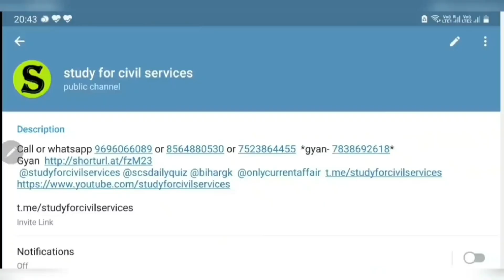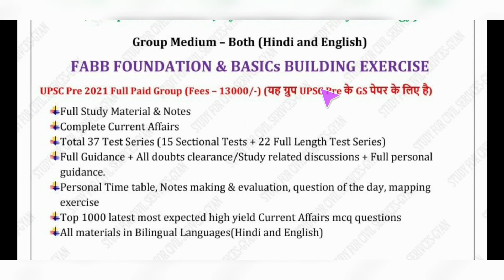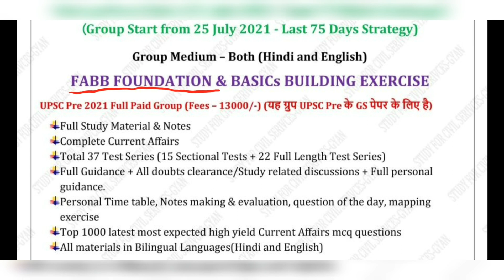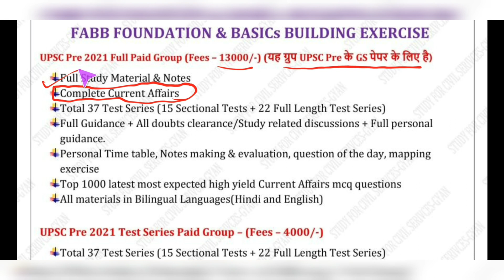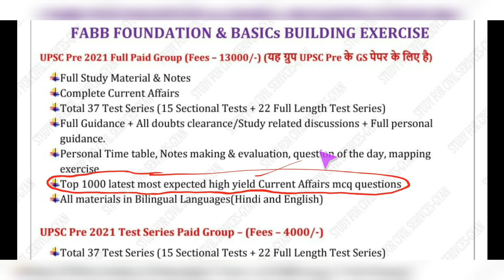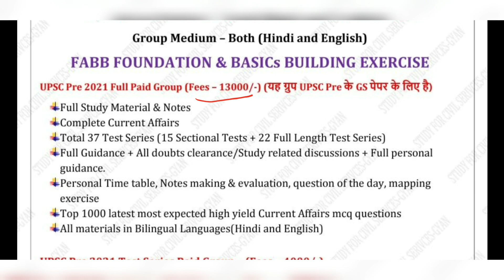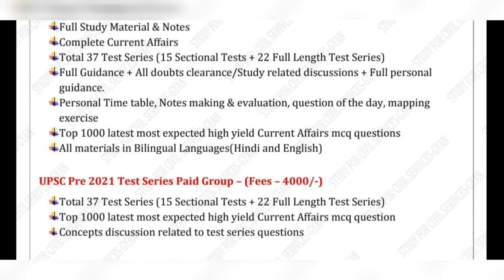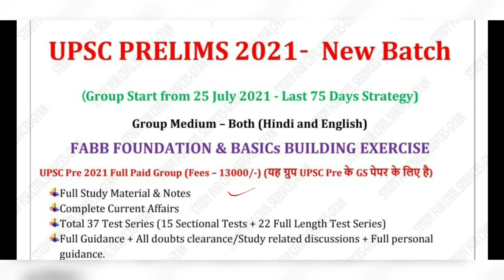UPSC 2021 LATEST MOST IMPORTANT MUST WATCH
दोनों भाषाओं मे ( BILINGUAL ) मे 25 JULY 2021 से UPSC CSE PRE 10 oct  2021  की SMART तैयारी के लिए study for civil services के दो पेड़ ग्रुप चालू होने जा रहे हैं
किसी भी ग्रुप को ज्वाइन करने से पहले ये वीडियो ) पूरा जरूर देखें , पूरा वीडियो देखने के बाद ही ग्रुप ज्वाइन करें
FEES = 13000 ( full course for upsc 2021 prelims gs paper 1 - 200 marks  as per official syllabus including 37 test series  )
features of 13000 grp 👇
FABB EXERCISE + india's first continuous handholding exercise + full study material & notes + current affairs + 37 test series  -15 sectional tests & 22 full length test series + full guidance + all doubts clearance / study related discussions + full personal guidance ,personal timetable, notes making & evaluation, question of the day , mapping exercise
only test series paid group fees  = 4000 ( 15 sectional test + 22 full length test series + top 1000 latest most expected high yield mcq question and concepts discussion  related to test series questions )
पेमेंट के तरीके / payment method – ( confirm before payment )
1. NEFT/ IMPS /RTGS  / कैश जमा करने  के लिए =  ICICI bank
Name = SCS GYAN PVT. LTD.

Ac no.182305000964
IFSC -ICIC0001823
BRANCH NAME- SHIVALIK DELHI
1st UPI ID =   scsgyan@icici
2nd UPI ID = sgyan@icici
1.  name
2.  telegram number
3- payment proof ( with reference no / pic /  send imps or reference no or Mobile msg to cross verify)
4. purpose of payment
5. place of payment
Some rules –
1. No REFUND  in any case
4. This group is strictly  for study purpose ( if u r a serious student , and want guidance – then only join) अगर आपने DISCUSSION GRP में कोई बदतमीजी / गालीगलौज /MISBEHAVE किया तो आपको ग्रुप से तुरंत निकाल दिया जाएगा
5.  All study material will be provided only in pdf  / voice lecture notes / videos format ( only  in telegram channel )

upsc pre cse exam preparation 2021 ias ki taiyari kaise kare smart course for preparation beginners